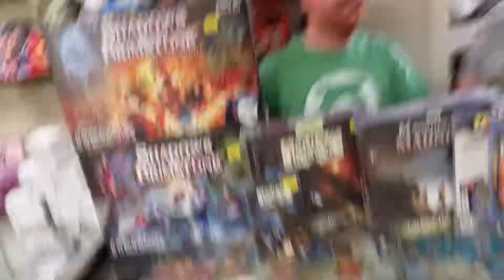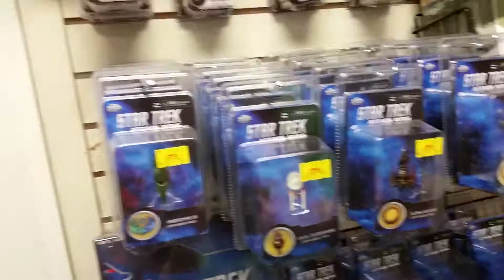Daily Deals at Page-3's GameZone - May Board&Card Game Sale!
Aaron and Tim Dicey are back at it again to save you bunches on select board and card games! The sale depicted runs from Monday May 18, 2015 until Sunday May 31, 2015. What are you waiting for... find out more now!

*Offer may not be combined with any other offer. Store credit may not be used as payment.

*Visit us the next time you're in Pikeville, KY! We're Eastern Kentucky's best source for video games, comic books, movies, trading card games, tabletop miniatures games, roleplaying games (RPGs), toys, and electronics!